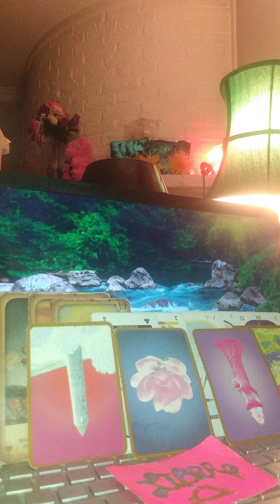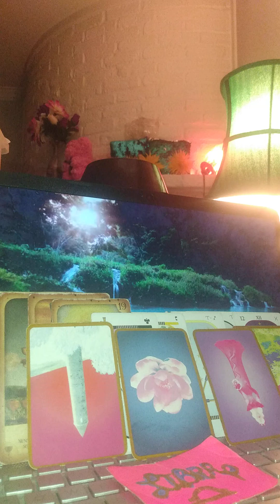LIBRA ♎! WEEK & WEEKEND NEWS! #5=FREEDOM!